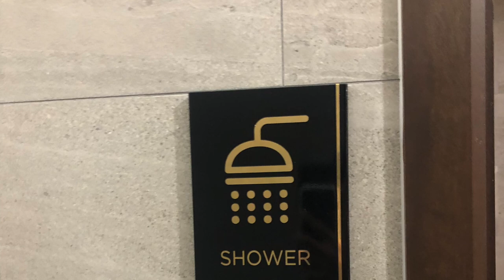クアラルンプール国際空港、ゴールデンラウンジを紹介♪ラクサなどを味わえる、食事、アルコール、シャワーも利用できるラウンジです♪クアラルンプールゴールデンラウンジ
ANA特典航空券の旅、ホテル、空港ラウンジ、ニューヨークの観光紹介などを中心に紹介していきます♬

今回はクアラルンプール国際空港ゴールデンラウンジを紹介します。

入室条件：スターアライアンスゴールド
ラウンジ所有者：マレーシア航空
利用日時：２０１８年１０月１日
所有ステータス：なし
搭乗クラス：ANAプレミアムクラス

ブログでもマレーシア航空、ゴールデンラウンジを紹介していますので参考にしてください。

ブログではANAマイルを貯めるテーマで毎日更新していますのでチェックお願いします♪